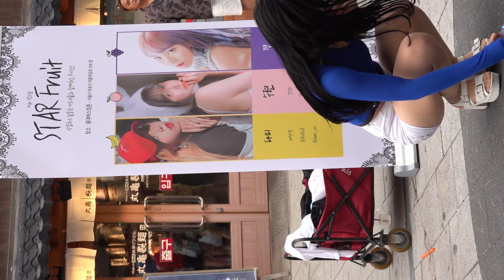190630 댄스팀 스타후르츠(★경) 04 - 몸매, What is Love @홍대Busking[직캠 shinlim]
댄스팀 스타후르츠(StarFruit) 경 코스프레모델
`눈에 보이는 대로 영상을!..'  `기록영상'
'As you can see the video! ..' 'Recorded video'
연관된 시리즈 동영상은 [shinlim](신림) 채널안에서 {동영상} 메뉴에 순차적으로 올려져 있읍니다.
보시고 `구독'과 `좋아요'를 눌러 주시면 고맙겠읍니다.
The related series videos are uploaded to the {Movie} menu sequentially in the [shinlim] channel.